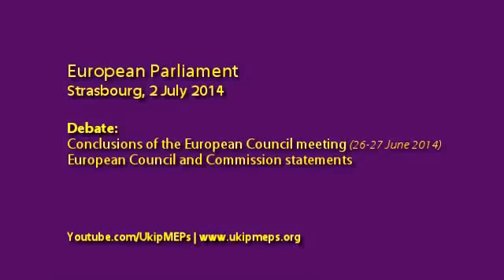Nigel Farage: "quand Mme Merkel parle, les autres chefs d'Etats obéissent."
Retour des parlementaires européens à Strasbourg avec, à leur tête, Nigel Farage, responsable du groupe EFD,  qui nous explique les enjeux de l'élection du président du parlement européen avant de  critiquer durement l'Union Européenne, Mme Merkel en premier chef.